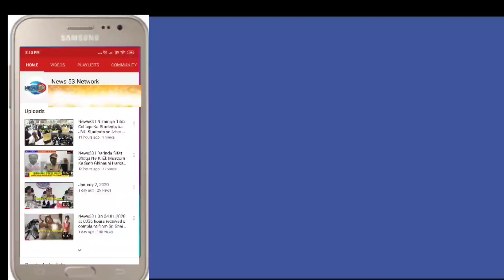News53🖊️ SHEEBA as a social activist due to her financial issues! she took support from media,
SHEEBA as a social activist
 due to her financial issues!
 she took support from  media,
 for  her helpless setuvations for  seeking support from public ,
In this also .
Still few bad  people  who  was passing bad comments on her vedios!

 now SHEEBA took her
 courage and coming forward to raising her voice for  her self as well for other womens  for thous who has  making bad comments on media channels .
Even she has put her phone no for seeking support FM people

but people are calling her and giving her marriage proposals .and many things

Even few Media reports who is having bad intentions trying to defame sheeba ji name

Now sheeba  ji took her step forward & went to  cyber crime police & made a  complaint for the verifications  of bad comments on her vedios , and person id as well .
 she is saying she  respects media so because of few bad reporters from media!

  media channels having   bad name as well ! Due to some few reports

Sheeba as a social activist she is requesting to all  respect WOMEN!

And sheeba ji always have respect for the  media channels

 she was saying heartfull thanks to all media who is supported in my helpless setuvations
Jai hind !